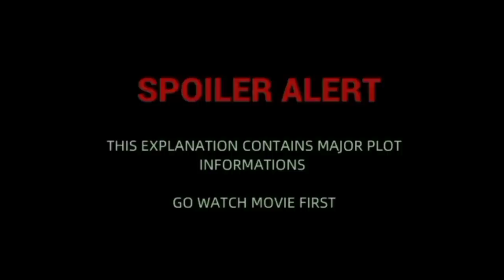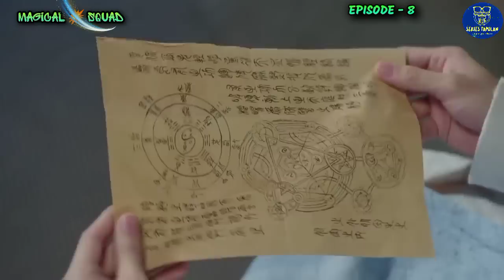Magical 🌠 Squad | EP8 | Chinese Drama In Tamil | C Drama Tamil | Series Tamilan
Drama: Fighter of the Destiny
Country: China
Episodes: 52
Aired: Apr 17, 2017 - Jun 1, 2017
Aired On: Monday, Tuesday, Wednesday, Thursday
Original Network: Hunan TV
Duration: 45 min.

Thanking you!!